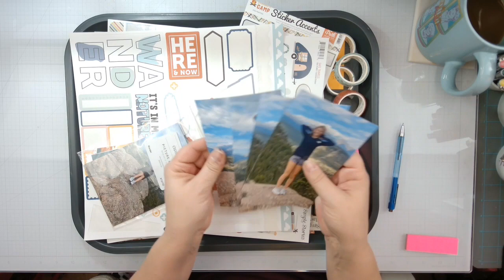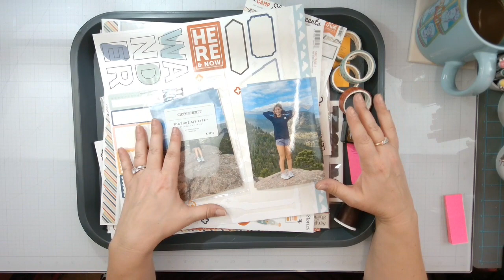CBL30DS Day 1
Join my YouTube Membership to get full access to perks!